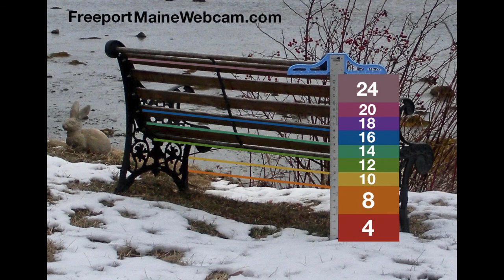Epic Snowstorm Time Lapse in Maine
A major snow storm in Freeport, Maine dumped about 18 inches of snow within about eight hours on December 17th, 2020. Watch how fast the snow piles up between 11-2pm!